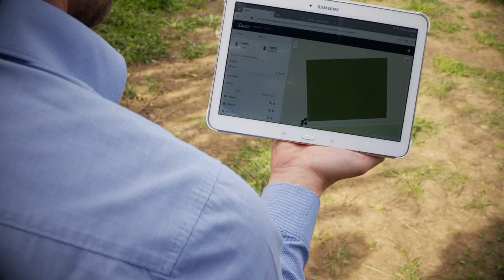Fendt demonstrates new Xaver field robot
At the Fendt press event on September 3 2020, the German brand presented its latest generation of Xaver field robots. The robot now has 3 instead of 4 wheels. It is now also equipped with a seeding unit with a disc coulter. The robot serves as a development platform for future technologies on large Fendt agricultural machines.